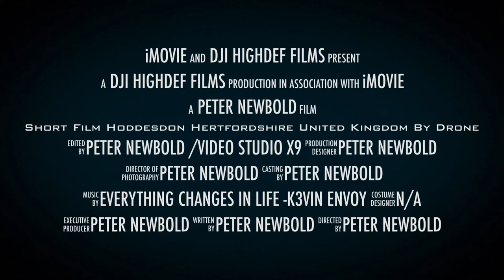Short Film Hoddesdon Hertfordshire United Kingdom By Drone in 4k